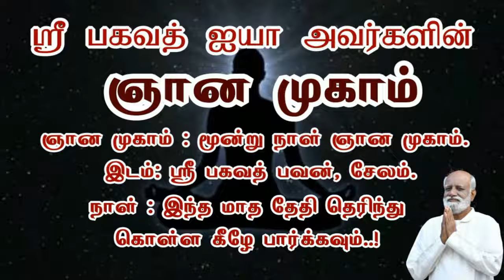இதை உங்கள் கண்டுபிடிப்பாக மாற்றுங்கள்..! மிகப் பெரிய மாற்றம் ஏற்படும் Saravanan Sri பகவத் ஐயா